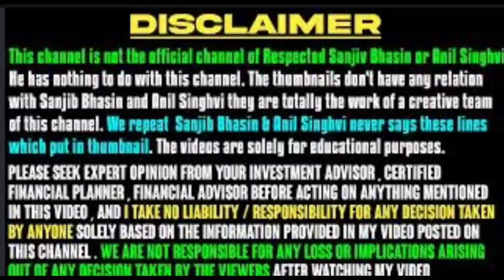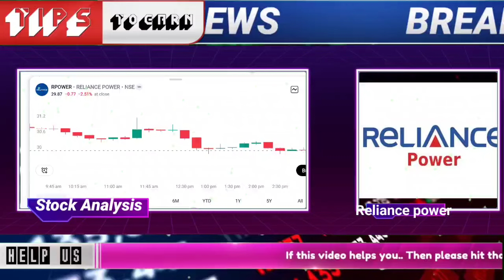reliance power latest news today | reliance infra share target future | power stock advice today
🌟JOINING BENEFIT 🌟
1)DAILY MULTIBAGGER STOCKS NEWS🔥
2)STOCKS ANALYSIS 🔥
3)LATEST INDIAN MARKET UPDATE 🔥
4) stock market e books for free Pdf 😲
5)stocks market premium android apps